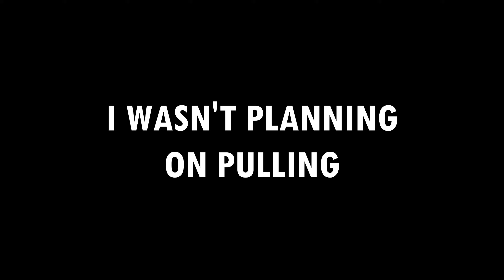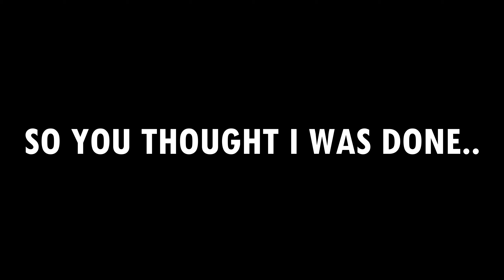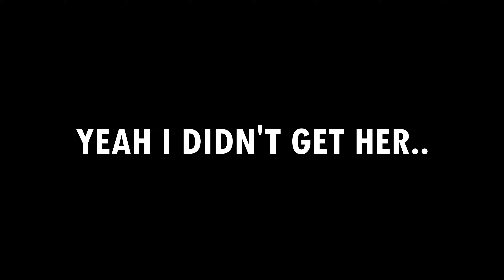She came home but at what cost.. | Identity V COA VII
HELLOOOO I'M SO SORRY FOR THE ABSENCE ): I took a small break from identity then I was gone on holidays for a whole month so I didn't have my pc to edit BUT IM BACK ONCE AGAIN :D I'll probably post on the community soon so I can explain everything properly!